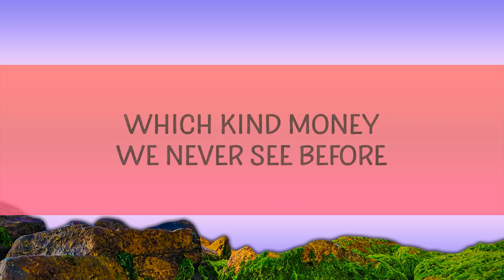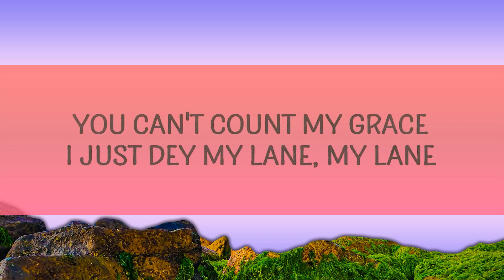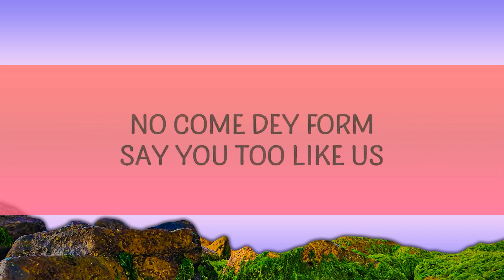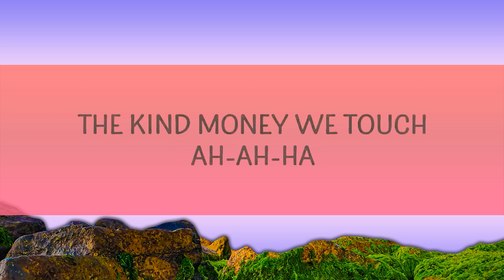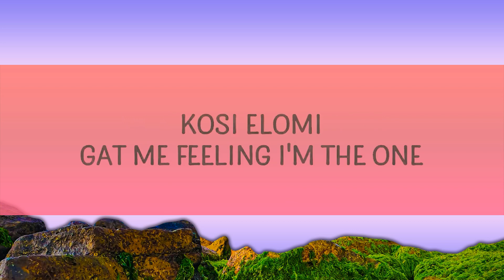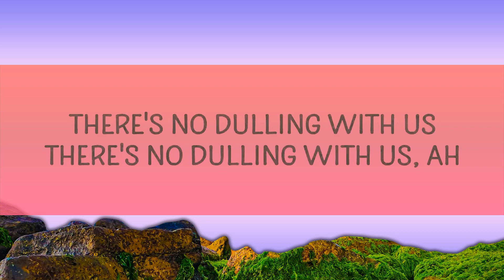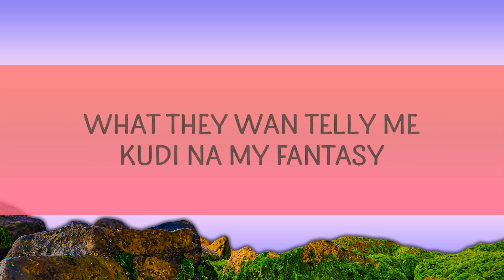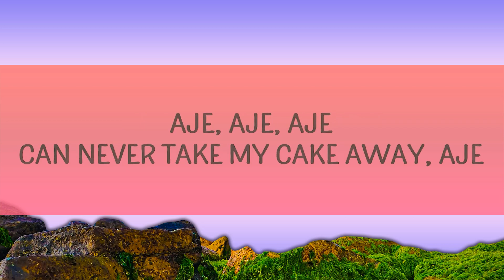Ayra Starr - Rush (Lyrics) | 15min Top Version | 15p Lyrics/Letra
Rush by Ayra Starr with lyrics
You never touch you dey form papas

Rush Lyrics
[Intro]
Vibez
Ta-ta-ri
Ta-ta-ri-pa, ta-ta-ri

[Verse 1]
But you must hustle of you wan chop

[Post-Chorus]
Pa-pa-ri
Ta-ta-ri-pa, pa-pa-ri (Yeah)
Ta-ta-ri-pa, pa-pa-ri-pa
Ta-ra-pa-pa-ri-pa

[Outro]
Yeah, yeah
Yeah, yeah
Mmh, ahh

Popular song Rush went viral on TikTok and still trending!